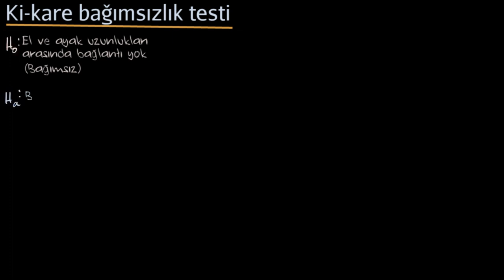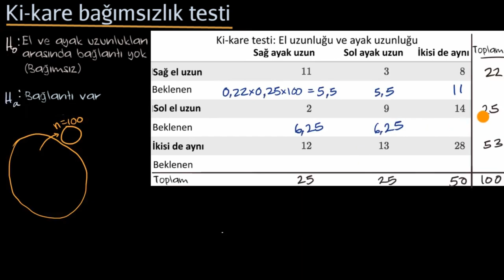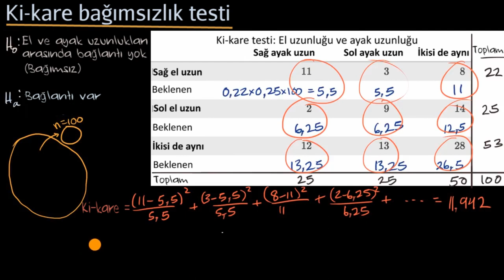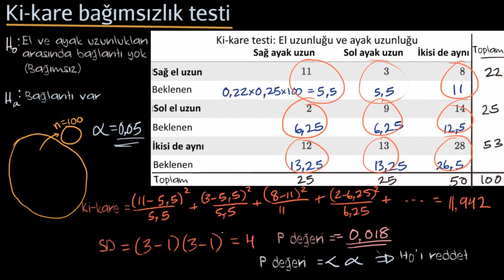Ki-Kare Bağımsızlık Testi (Olasılık ve İstatistik)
50 dilde 120 milyon öğrencinin faydalandığı, dünyanın en büyük ücretsiz öğrenme platformu Khan Academy’de, matematikten sanat tarihine, ekonomiden fen bilimlerine, basit toplamadan diferansiyel denklemlere, ilkokul seviyesinden üniversite seviyesine her yaş için binlerce ders videosu, konu anlatımı, soru çözümü, interaktif alıştırma ve daha fazlasına tamamen ücretsiz ve reklamsız olarak ulaşabilirsiniz.